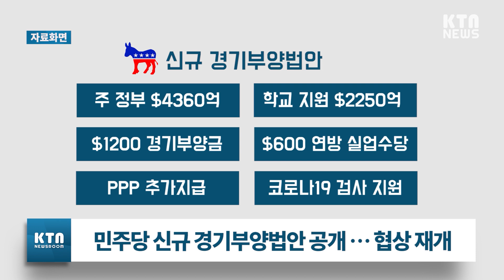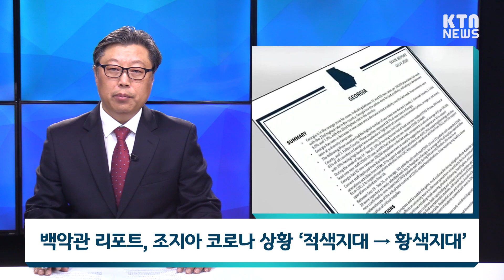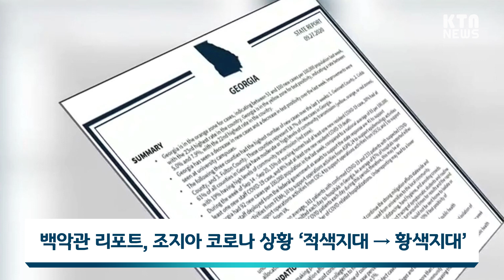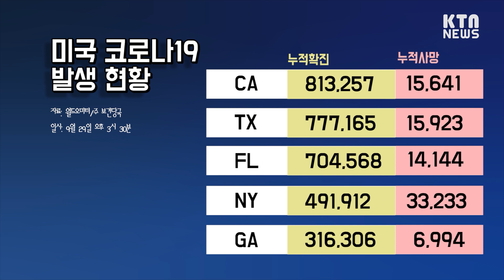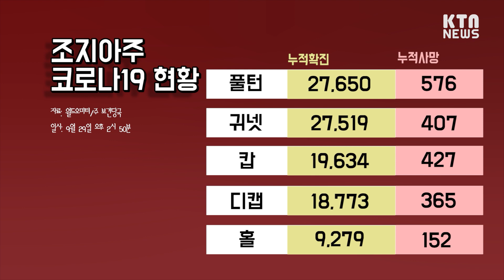KTN News 오늘의 조지아 | 민주당 신규 경기부양법안 공개 … 협상 재개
1. 00:00 민주당 신규 경기부양법안 공개 … 협상 재개
2. 01:55 전세계 코로나19 사망자 100만명 넘어
3. 02:41 백악관 리포트, 조지아 코로나 상황 ‘적색지대 → 황색지대’
4. 03:37 2020 센서스 마감 10월 5일로 연장
5. 04:26 MLB 포스트시즌 오늘부터 시작, 김광현류〮현진최〮지만 출격 대기
6. 06:00 김윤철 한인회장, 애틀랜타 한인회 관련 기사 입장 표명
7. 07:03 오늘의 코로나19 현황